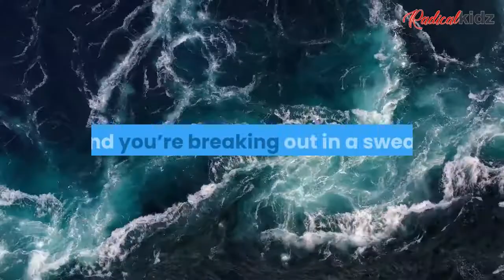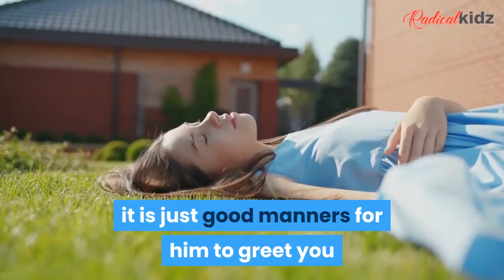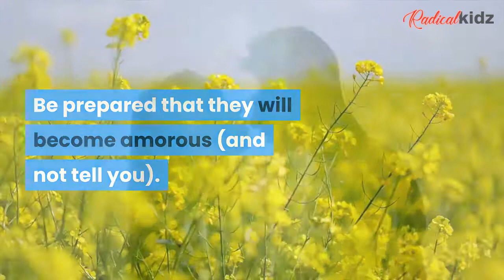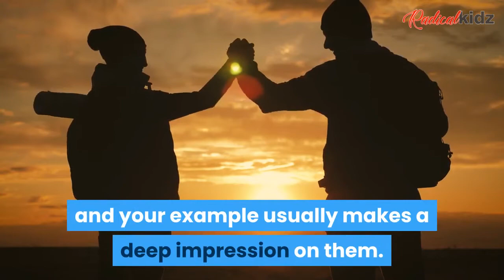Raising Successful Children | Advice For A Teen's First Date| Radicalkidz Tribe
Raising Successful Children | Advice For A Teen's First Date.
Some children seem to understand the concept of dreams and goal setting and will even get very excited about setting goals and their goals.  But it seems that if there are stumbling blocks in their way to work through they get despondent. Many children have this problem and this can be easily overcome if you know how. Goal setting skills are key for children to learn at a early age and will will them transition into successful children. Many parents ask the question how do I help my child set realistic goals without discouraging him. It is all about knowing where to start and where to lead your children. Successful parents are not born they learn along the way and it has much to do with their attitude towards parenting. Our winning your kids with dreams course and book sets parents up for their walk towards becoming successful parents.

Successful parents are not born they are parents that understand that it takes work raising successful children and they are action takers because they want the best for their kids. Dreams and goals start with successful parents.

Happy Parenting from the tribe at Radicalkidz and look out for more of our parenting courses.